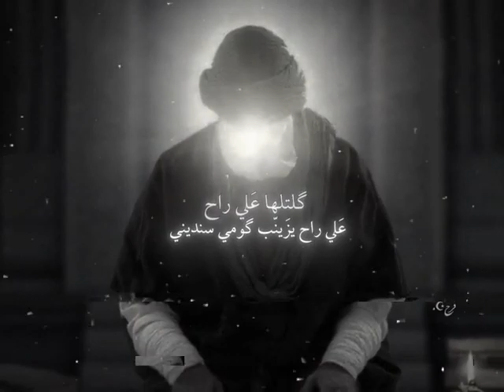٨ مارس، ٢٠٢٤